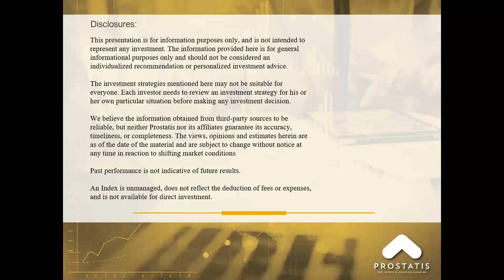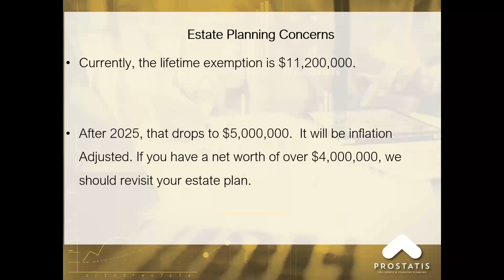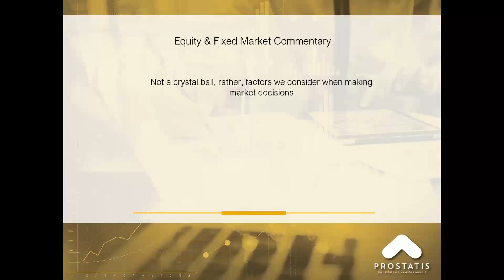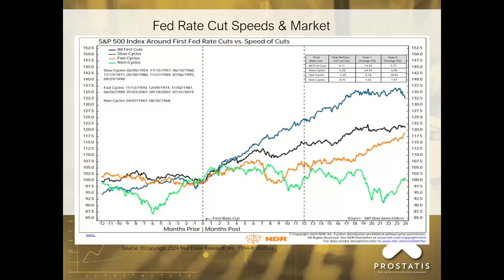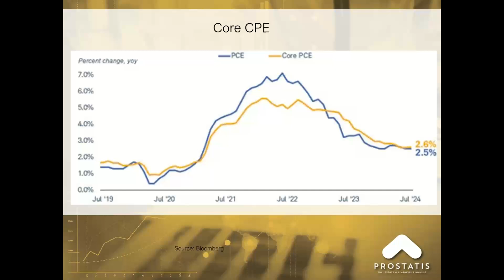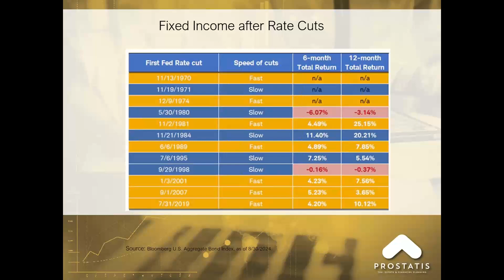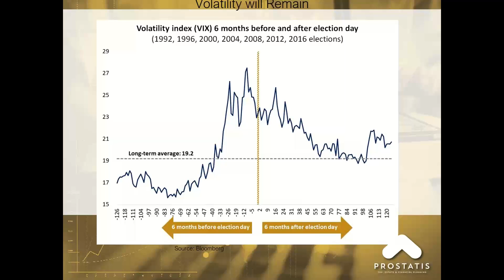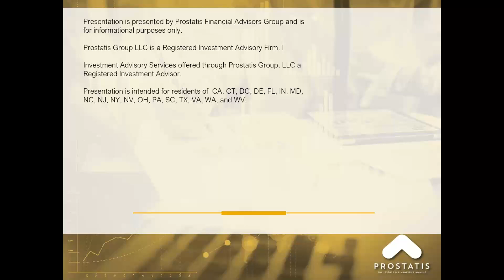Prostatis Financial Quarterly Economic Update 10/1/2024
If you're a federal employee, click here and get the retirement guidance only those experienced in federal can give